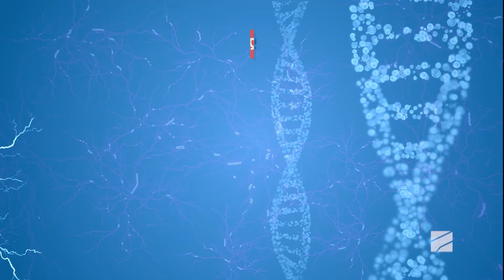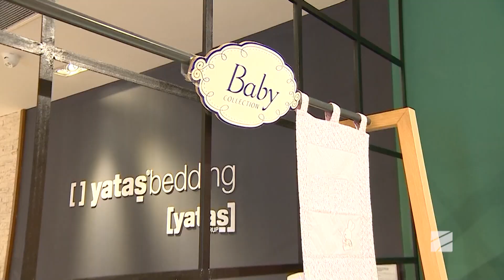ექიმები - როგორ გვეძინოს სწორად